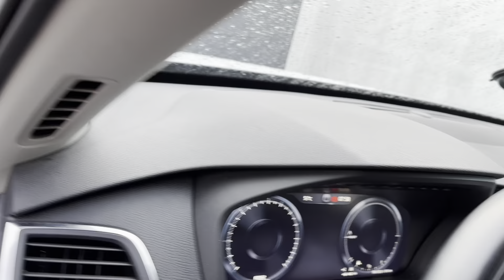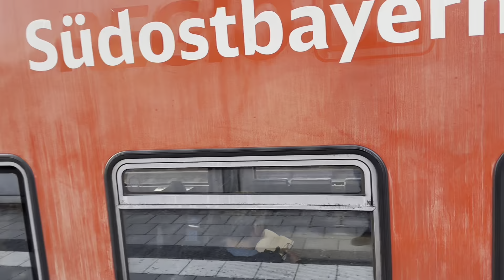işe nasıl gidiyorum? Enflasyon neden var?